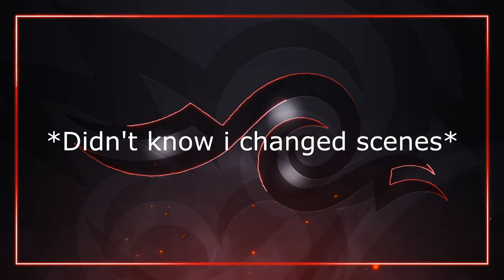FORTNITE CHAPTER 2 IS LIT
★Want a discount on your next PC purchase Xidax has you covered, click this link and start shopping now